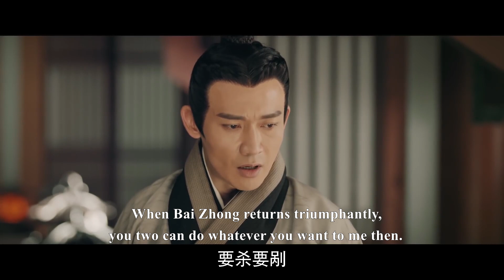自己深愛的丈夫竟是殺父仇人，千金一度崩潰，所有的愛全都變成了恨！ep51-1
【皓鑭傳劇情簡介】
該劇以戰國晚期為背景，故事圍繞秦趙兩國鬥爭而展開。趙國御史之女李皓鑭（吳謹言 飾）因家族鬥爭被迫為奴，被商人呂不韋（聶遠 飾）買下。後來與當時的秦國質子嬴異人（茅子俊 飾）幾經波折，發生感情。李皓鑭積極尋求改變命運、呂不韋一心想成為人中之王、嬴異人迫切需要返回秦國，三人為不同目的而結盟，聯手在戰國歷史洪流中追求各自理想。

【主演】
Wujinyan 吳謹言
Maozijun 茅子俊
Nieyuan 聶遠
Ningjing 寧靜

（我會每天上傳一些有趣的視頻）"

😘😘HLZ